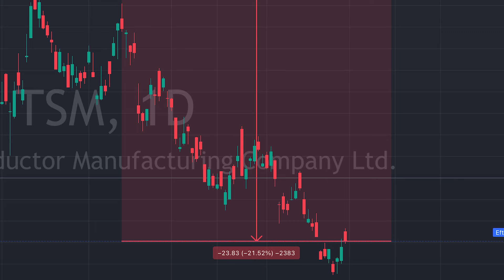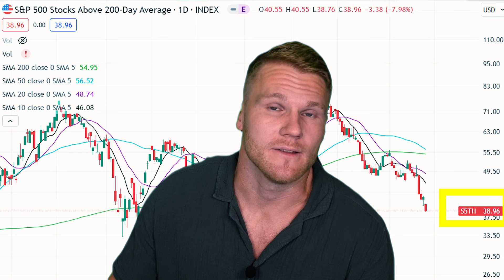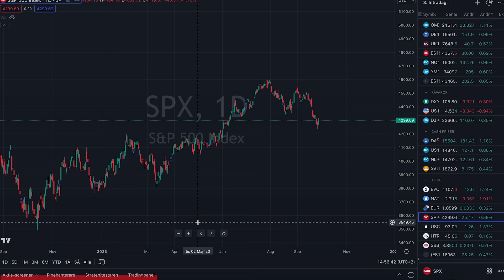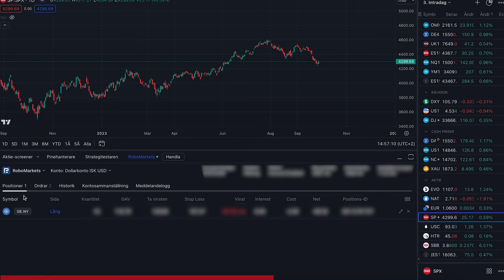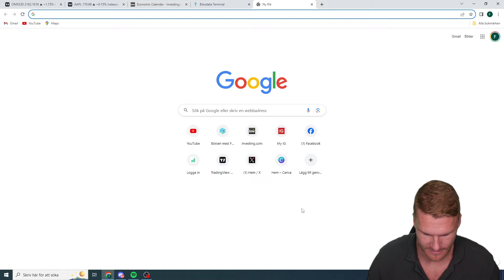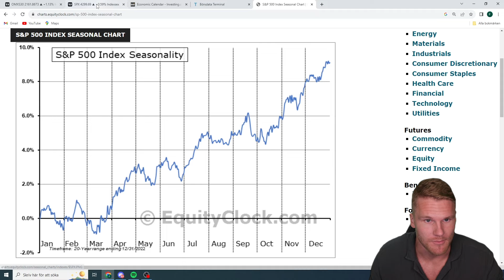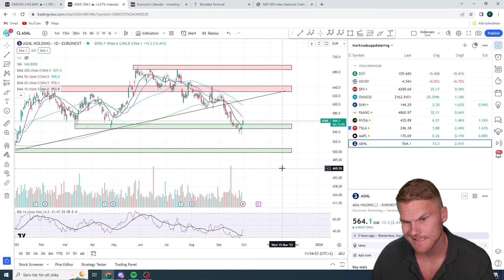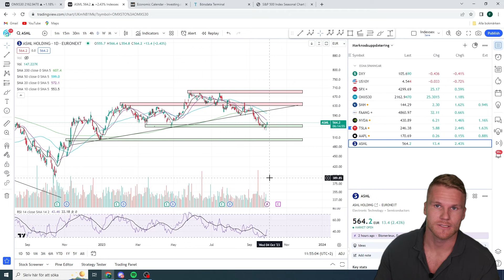Mitt Största Innehav Ner 22% | Uppdatering aktier och index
Börsen har fortsatt nedåt den senaste tiden och många aktier har tagit rejält med stryk. Är det dags för börsen att vända uppåt eller är det här starten på en större nedgång? I den här videon går jag igenom DXY, US10Y, SP500, OMXS30, VanEck Semiconductors, FAANG, Nvidia, Tesla, ASML och Apple

Skapa konto hos RoboMarkets idag och kom igång och handla via Tradingview

Har du inget konto på Tradingview än? Skapa konto här